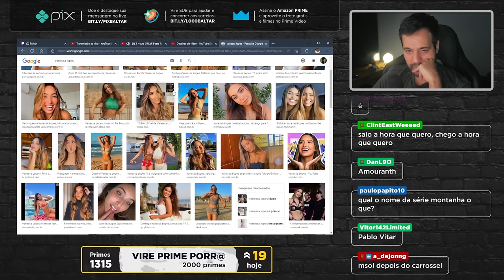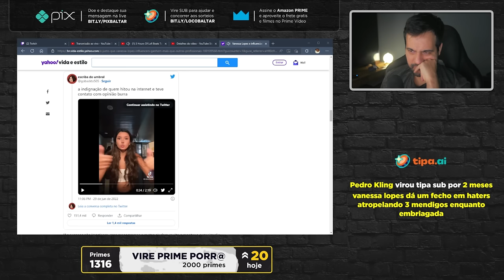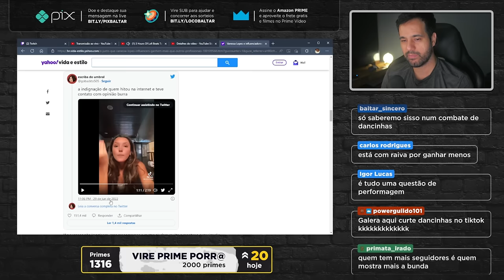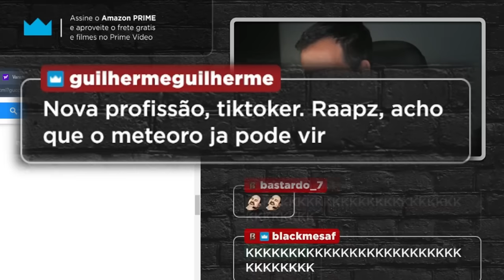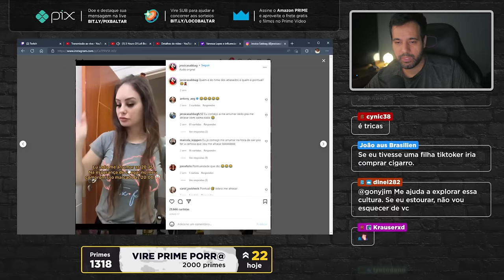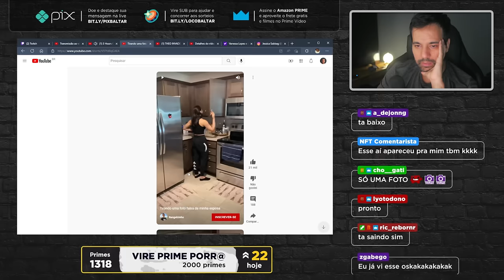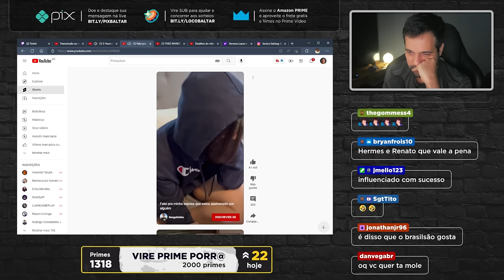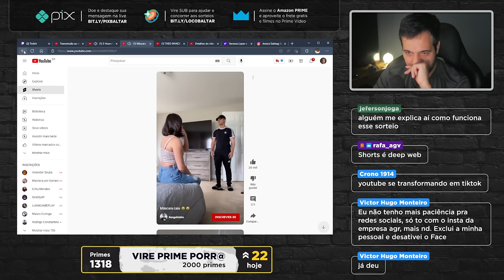Influenciadoras de dancinhas e tik tokers, que desgraça!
Bate papo sobre shorts e as tik tokers genéricas que produzem o conteúdo imbecilizante, que faz tanto sucesso na internet.

🎁 PARTICIPE DO SORTEIO, vire membro pelo Tipa aí para concorrer ao sorteio da RTX 2060!

✅ PS5 DIGITAL HORIZON FW - R$4249.90
✅ XBOX SERIES X